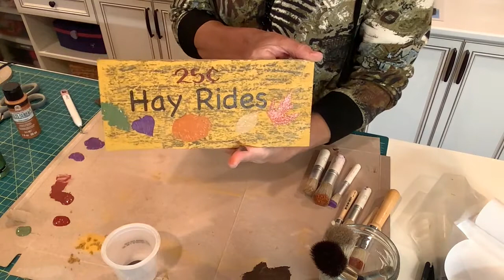DIY Fall Wagons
Welcome to Crafting with Giulia where I share my DIY projects.  In today's video, I am going to share with you how I made a large and a small wooden wagon.  The large one is big enough to fill with pumpkins for outdoor decor and the small one is perfect for tiered tray decor.  Those links are listed below.  I would also love for you to join my new Facebook group called Crafting with Giulia's Creative Community.  In that group, you can feel free to post your creations, share your knowledge and techniques, inspire or be inspired.  That link is listed below.

2" wood wheels
15mm 1/2 wood beads